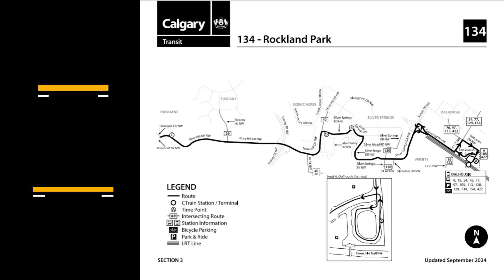Calgary Transit Route 134 (Rockland Park)